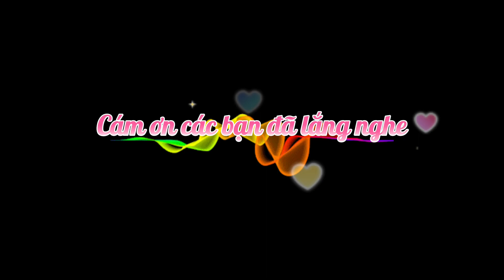Xin mặt trời ngủ yên (Ns Trịnh công Sơn)-Tb: Thọ Dũng VG